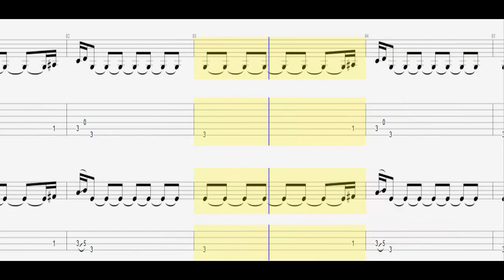Arctic Monkeys - Do I Wanna Know? / Guitar and Bass Tab HD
"Do I Wanna Know?" is a song recorded by English indie rock band Arctic Monkeys for their fifth studio album AM. The song was released as a single on 18 June 2013 together with an accompanying music video, and is now available for digital download via iTunes.[4][5] A 7" vinyl edition of the single was released on 22 July 2013, with a B-side titled "2013".